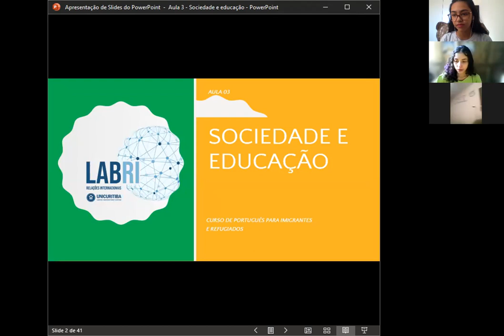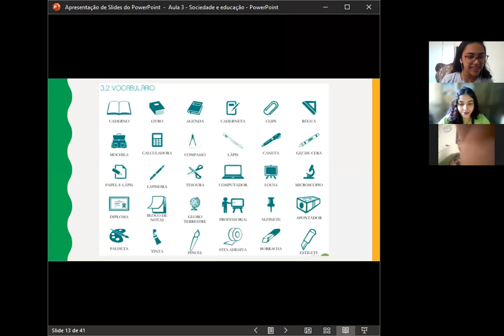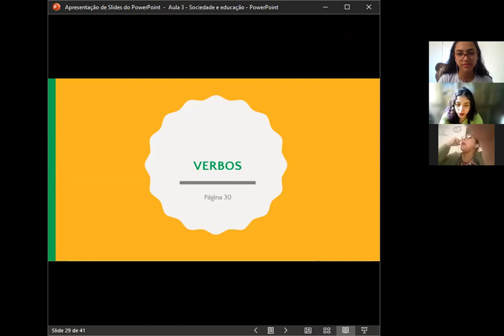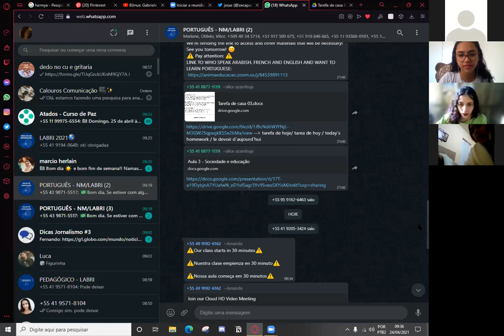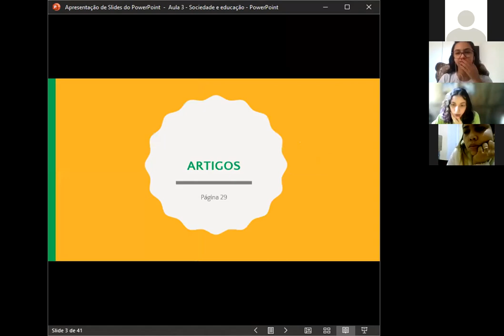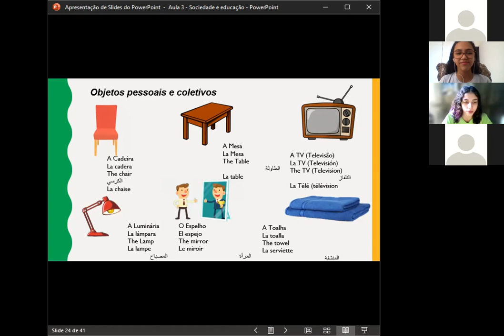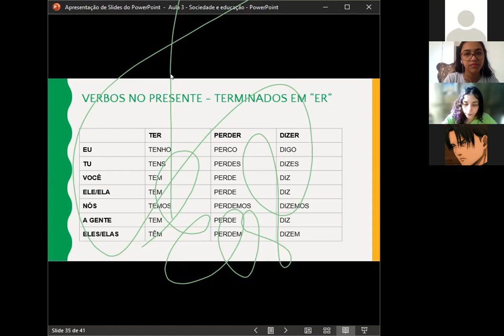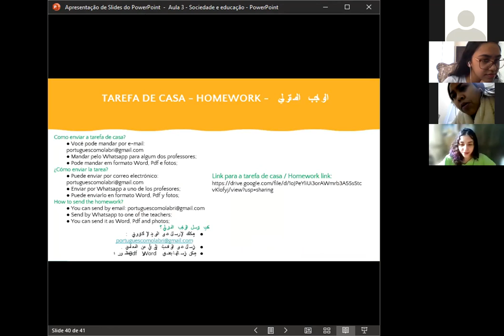AULA 3 - 24/04 - LABRI - SUPORTE EM ESPANHOL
Gravação da Aula 3 do LABRI do dia 24/04/2021.